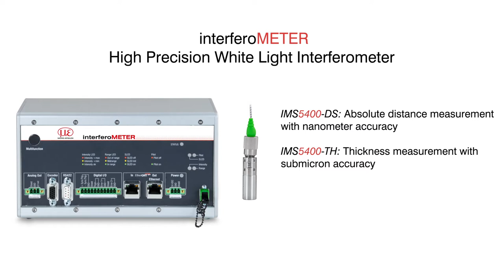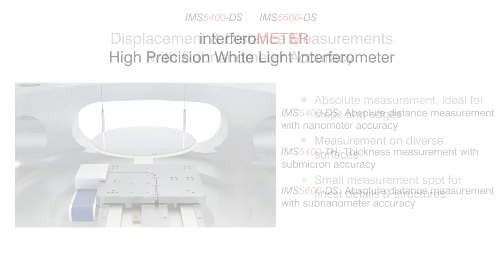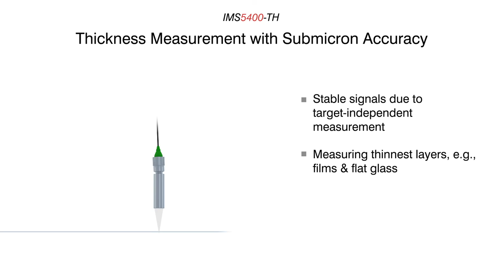High-precision white light interferometer for non-contact distance and thickness measurements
The innovative white light interferometers from Micro-Epsilon set a benchmark in high-precision distance and thickness measurements. These sensors enable stable measurement results with sub-nanometer resolution offering a comparatively large measuring range and offset distance. The interferometers are available in 3 series: the IMS5400-DS for high-precision industrial distance measurements, the IMS5400-TH for accurate thickness measurements and the vacuum-suitable IMS5600-DS for distance measurements with picometer resolution.